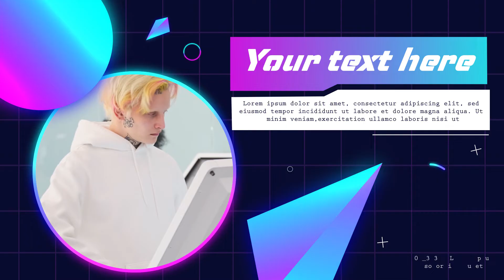Glitch Effect Gradient Neon Slideshow After Effects Templates | Explore Thousands of AE Templates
❄️🍁 Glitch Effect Gradient Neon Slideshow After Effects Templates 🍁❄️

Access & download the Glitch Effect Gradient Neon Slideshow After Effects Templates

Glitch Effect Gradient Neon Slideshow After Effects Templates is an innovation handcrafted by our exceptional design team of 100+ motion designers.

We release the best Design Templates including Logo and Intro Projects, Indian Festival Design Animations, Flat Character Design, Instagram story, Slideshows, Kinetic Typography, and other best animations templates. Ninthmotion Private Limited is one of the leading service providers in the field of Motion Graphics, Videography, and Photography. Get 200+ motion elements for free only on Ninth motion. We offer the most premium services & Free Plugins tested by over 100+ Motion Graphic Designers. Providing quality services since 2015, we have been able to earn a huge loyal customer base over the years. You can also approach us for the more exclusive portfolio snaps that have been re-touched and edited to give the best effects. We are here to take care of the tiresome back-end & post-production work for you, and you create your motion graphics, without any worry.

Save TIME, EFFORTS & MONEY, with Ninth Motion We provide superior-quality motion graphics video preparation with a great preview layout to suffice your need for a Video Production Service.